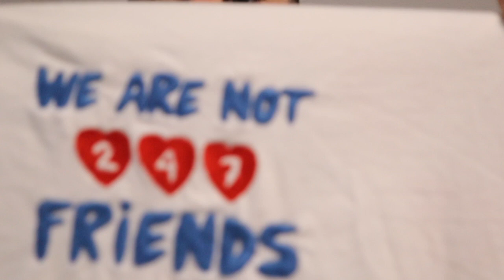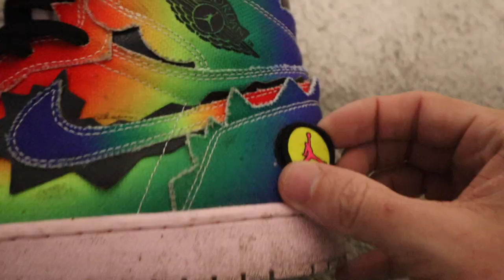¿10.000€ EN ZAPATILLAS? OS ENSEÑO MI COLECCION DE SNEAKERS 2022!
En el video de hoy , casi un año despues , os enseño mi coleccion de zapatillas actualizada de este año 2022 ✌️ El valor del titulo es en reventa y si fuesen nuevas , un poco de clickbait no va mal 🤭 como os he dicho, participar en el sorteo de 24siete y wearenotfriends y muy atentos al drop de ese pedazo de camiseton!